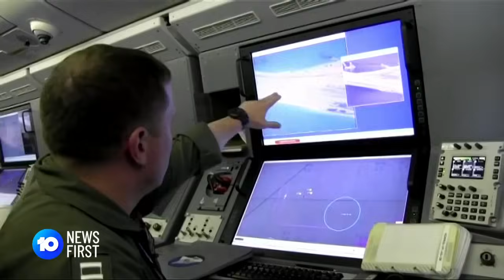Prime Minister Anthony Albanese In Hot Water With China Over Criticism Comments | 10 News First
Prime Minister Anthony Albanese has come under pressure over his comments condemning the actions of the Chinese military in an incident that saw an Australian navy diver injured.

10 News First airs at 5 pm, seven nights a week in your local market on Network 10.

10 News First is based in Australia and is a division of Paramount.